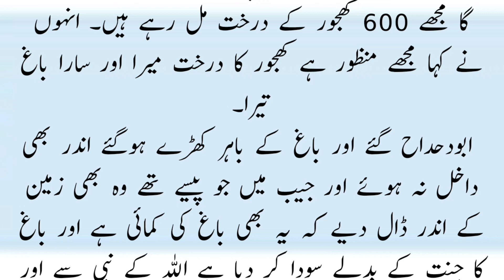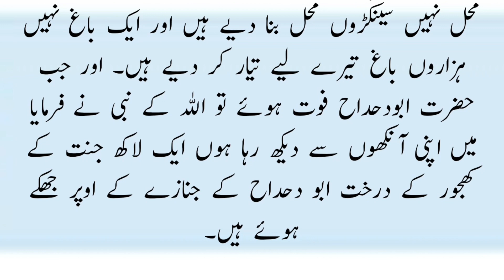DARAKHT K BADLY JANNAT/ EMAN AFROOZ WAQIA/صحابی نے ایک درخت کی خاطر پورا باغ چھاڑ دیا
DARAKHTKBADLYJANNAT EMAN AFROOZ WAQIA#صحابی نے ایک درخت کی خاطر پورا باغ چھاڑ
hazrat muhammad
dates tree
ek khjoor k badly deya poora bagh